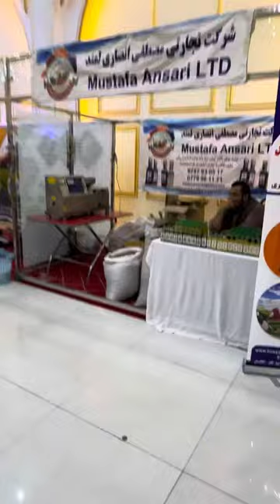Afghanistan product showplace